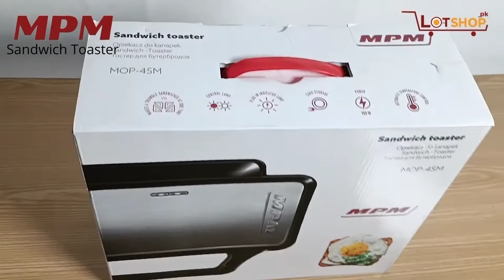MPM sandwich toaster-Lotshop.pk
SANDWICH TOASTER MOP-45M
stainless steel body
makes 4 triangle sandwiches at one time
plates covered with non-stick coating
automatic temperature control
control lamp
plug in indicator lamp
cord storage
vertical storage position

Visit lotshop.pk for more products